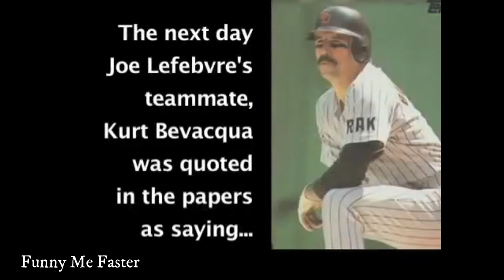Tommy Lasorda – Has A Friendly Talk When Asked About A Pitcher Hitting A Player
If you enjoyed this video please hit that
Leave a comment let me know what you
think?

Comedy
Funny video
Funny
Humor
How to
Tutorial
Vlog
Video blog industry
Search engine
How to Laugh
Phony phone call
Hilarious
Jokes
Make me laugh
Laugh my ass off
Laugh
Laughter
Laughing
Funny as F
Laugh out loud
Hysterical
Funny As Hell
Ridiculous
Parody
Drama
Celebrity
Wise crack
Crack up